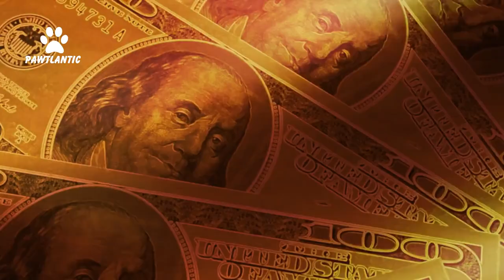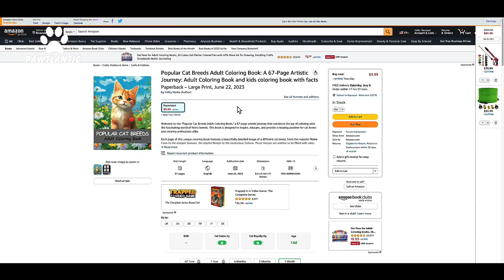12 Official State Dogs in the US - A Canine Journey Through America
🛍️🛒Buy Toys, Foods, and Products for Cats🐱and Dogs🐶 Discover a fascinating fact about the United States—out of the 50 states, only 12 have an official state dog! Take a journey through these states and learn about their beloved canine representatives. Alaska boasts the Alaskan Malamute, while Massachusetts has the friendly Boston Terrier. Louisiana honors the Catahoula Leopard Dog, and California designates the California Dog. Pennsylvania celebrates the regal Great Dane, while Wisconsin cherishes the American Water Spaniel. Maryland takes pride in the Chesapeake Bay Retriever, and New Hampshire in the Chinook. Virginia hails the American Foxhound, and South Carolina adores the Boykin Spaniel. Last but not least, Maryland has the lovable Basset Hound. These dogs embody the history, culture, and values of their respective states.